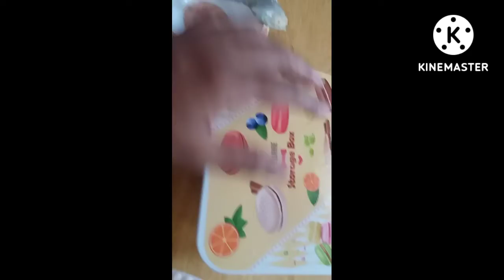Burger Bun Recipe | Burger Bun Recipe Without Oven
AOA, dos-to aj me laye hu ap k leye bun recipe without oven  no oven bun recipe  BY HAPPY KITCHEN HAPPY LIFE